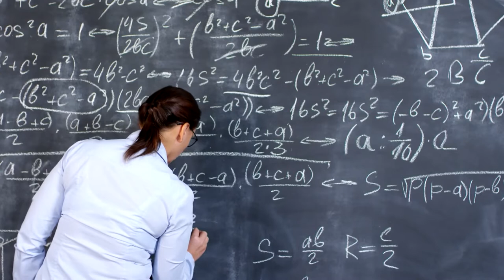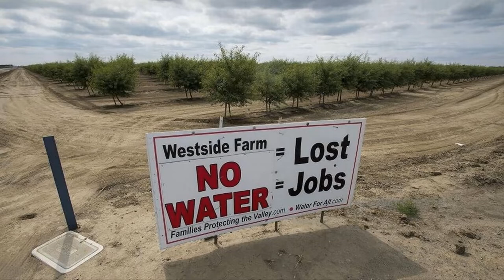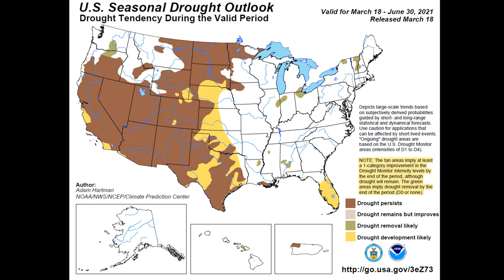The Making Of The MEGADROUGHT: This is your Warning Prepare Now!!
The Making Of The MEGADROUGHT!! This is your Warning Prepare Now!! What to stock up on?  How to get prepared for coming shortages due to, crop failures, and more.  Who knows what is coming?  Stock up on foods and supplies, all of the things you count on.  My videos are to help the beginners to start to prepare them and there family's! To Entertain you while you are learning! To have food, water and survival supplies on hand for any type of situations! To show you that even if you are on a budget, you can do this for you and your family. To give you knowledge as a beginner to succeed in preparedness for you and your family. To always bring you good tips and tricks! To also show you how I do things ( not that you have to do it that way just a guide) Also if I bring you any type of news I will only bring you news that i can back up with proof. All things that are brought up or talked about or reviews done on are my own Opinion on that particular subject. I ENCOURAGE all comments and different ideas to help all people.If you have a better way or tips on a subject please chime in Thank You!
 ★☆★ RECOMMENDED RESOURCES: ★☆★
30 Day Food Bucket
16-Pack Black Zipper Pouch
16-Pack Black Zipper Pouch
Recommended Items To Include In A Basic Emergency Supply Kit:
For more details Emergency Supply Kit List:
Hand-crank can opener
Peanut butter
Dried fruit, nuts
Crackers
Canned juices
Extra batteries
Good First Aid Kit
Eye wash solution
Thermometer
Petroleum jelly
Scissors, tweezers